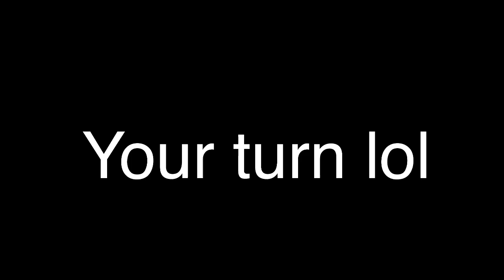(TENNIS) JohnKnee & Ill Gone wrong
Christian DaSilva
Round 24 vs Oswaldo the Hedgehog

tbytper once said crediting srpelo is required i believe it